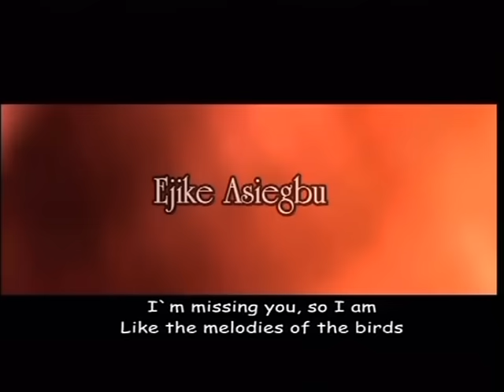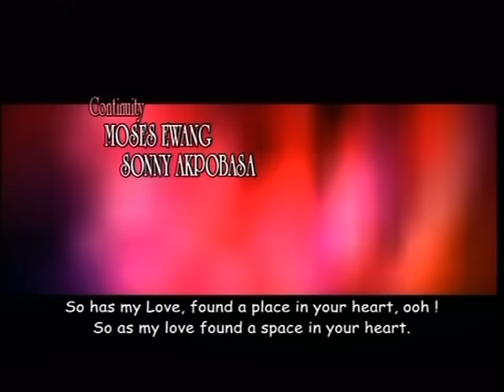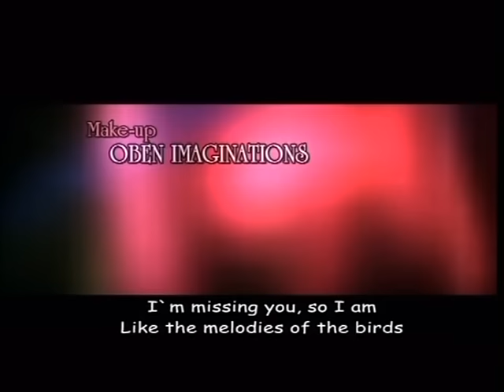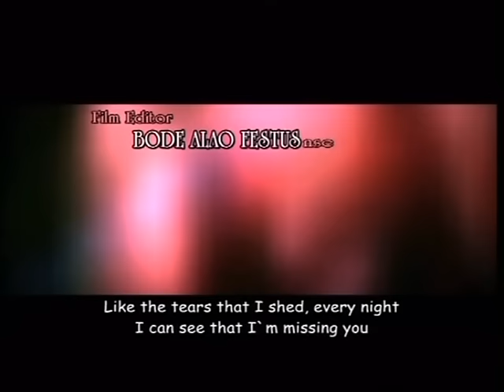I REGRET LEAVING MY PREGNANT VILLAGE WIFE FOR A WICKED CITY GIRL (KENNETH OKONKWO)- AFRICAN MOVIES